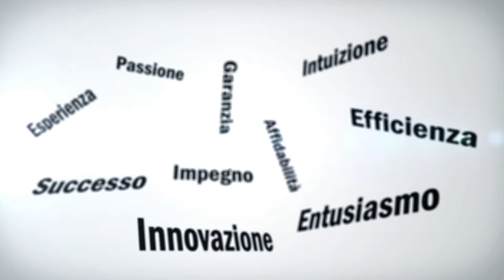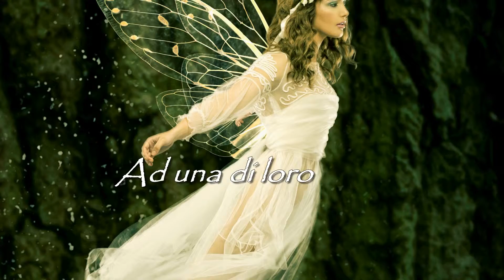"Le cinque gemme di luce" - Simona Guarnieri [Booktrailer]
Sara 16 anni, una ragazza normale che un giorno scopre di essere una fata (ZAFFIRA), di provenire dal Regno di luce e che il suo migliore amico è Darck una pantera. Con lui fa ritorno a casa, lì conosce Aseref, il mago, lui le rivela il suo destino e quello delle sue sorelle: la salvezza dei regni e dei mondi paralleli. Conosce anche Ariel la regina delle fate e da lei viene inviata a cercare le tre sorelle. Insieme a Darck e il mago parte alla loro ricerca, ma il male incombe e tenta di fermarli... ma per Zaffira ha in servo qualcosa di più...

Autore brano